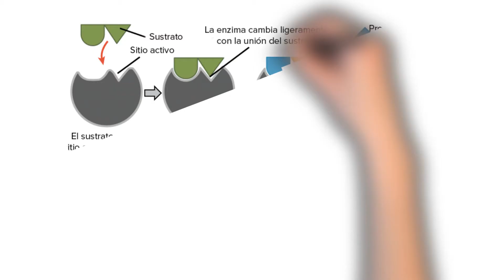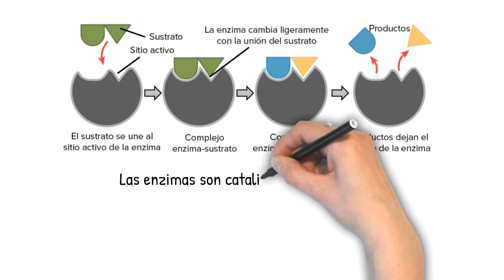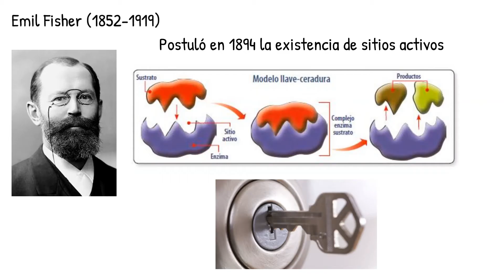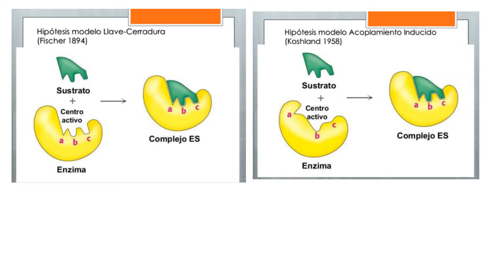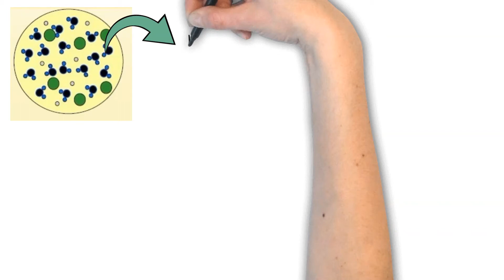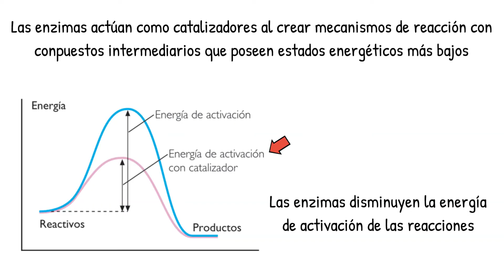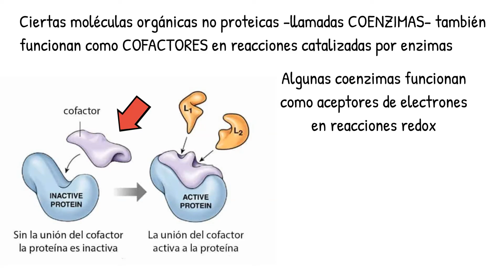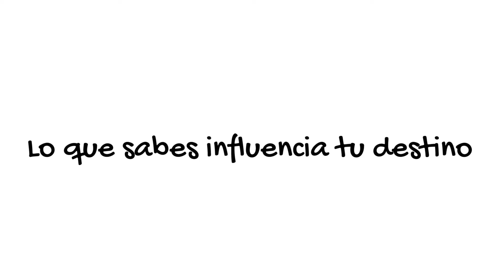Las ENZIMAS y la ENERGÍA DE ACTIVACIÓN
Las enzimas son proteínas globulares formadas por una o más cadenas polipeptídicas. Aceleran la velocidad de las reacciones químicas, participando en su mecanismo pero sin sufrir un cambio químico permanente. Todas las enzimas presentan un sitio activo en el que se acomodan los sustratos. Veamos...

0:00 Introducción
0:56 Enzimas como transductores energéticos
1:28 Catalizadores biológicos
1:44 Ciclos catalíticos (especificidad enzima-sustrato)
2:37 Sitio activo. Modelo llave-cerradura
3:27 Intermediarios de reacción
4:00 Energía de activación
5:03 Las enzimas como catalizadores
5:33 Actividad caralítica. Cofactores
6:21 Coenzimas
7:09 Final

Como suscriptor con acceso total podrás obtener automáticamente resúmenes esquemáticos en formato de PDF's descargables, infografías, cuadros, y más contenido educativo didáctico y original de Nutrimente.

Referencias

• Curtis, H. y Cols. (2008). ‘’Biología’’. Buenos Aires: Médica Panamericana.
• Silbernagl, S. & Despopoulos, A. (2011). ''Fisiología''. Buenos Aires: Médica Panamericana.
• Suárez, H. & Espinoza, A. M. 2002. ‘’Nutrición’’. En ‘’Biología | Polimodal - El organismo humano: funciones de nutrición, relación y control’’ (Libro 2, 33-65) Buenos Aires: Longseller.